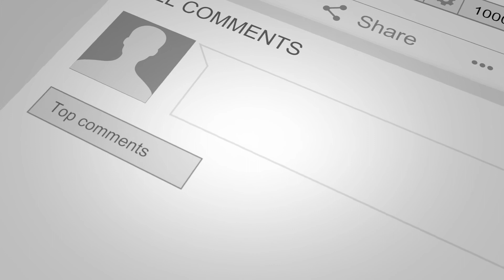Self Confidence Tips for Female Entrepreneurs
My name is Sudha Mani, I am the host of the Expert interview Show. This is Season 5 - On this show, I bring in experts who are impacting the community in their own way by bringing about changes to help business owners to out-think, out-perform and out-last their previous self and competitors alike.

On this channel, I also provide digital marketing, business growth and technology tips to grow your business to thrive in any economy to achieve your financial and time freedom.

Today, I have a wonderful expert who is changing the lives of women by imparting undeniable confidence so that these women kick their limiting beliefs, imposter syndrome or anything that is holding them back from realising their potential.

Before I welcome Pankkita, let me tell you a little bit about her. I have worked with her and she is a wonderful coach.

Pankkita Panchal is a  confidence coach. She helps women entrepreneurs build the ultimate self-confidence by overcoming self-limiting beliefs, self-doubts and smashing procrastination out of the park.

She was born and brought up in India and moved to London in the year 2005. She moved from software development to Life coaching in the year 2016.

She is a certified  Master Life Coach, Success Coach and NLP Practitioner.

Perpetual Income 365 (Email Marketing)

Get Paid To Use Facebook, Twitter And Youtube (Social Media Marketing)

I speak on all things you need to master for online business success strategies and also speak about how you can generate passive income from the work you have done once.

for more details on what I do.

𝕐𝕠𝕦𝕋𝕦𝕓𝕖 𝕊𝔼𝕆 Tools (𝔽ℝ𝔼𝔼 𝕊𝕌𝔹𝕊ℂℝ𝕀ℙ𝕋𝕀𝕆ℕ)

ℂ𝕣𝕖𝕒𝕥𝕖 𝕪𝕠𝕦𝕣 𝔹𝕦𝕤𝕚𝕟𝕖𝕤𝕤 ℚ𝕦𝕚𝕫, 𝕊𝕒𝕝𝕖𝕤 𝕗𝕦𝕟𝕟𝕖𝕝, 𝕃𝕖𝕒𝕕 𝔾𝕖𝕟𝕖𝕣𝕒𝕥𝕚𝕠𝕟 𝕗𝕦𝕟𝕟𝕖𝕝𝕤  𝕒𝕟𝕕 𝕎𝕠𝕣𝕕ℙ𝕣𝕖𝕤𝕤 𝕋𝕙𝕖𝕞𝕖 𝔹𝕦𝕚𝕝𝕕𝕖𝕣

𝕊𝕠𝕔𝕚𝕒𝕝 𝕄𝕖𝕕𝕚𝕒 𝕃𝕚𝕟𝕜𝕤 - ℙ𝕝𝕖𝕒𝕤𝕖 𝕕𝕠 𝕔𝕠𝕟𝕤𝕚𝕕𝕖𝕣 𝕥𝕙𝕖 𝕗𝕠𝕝𝕝𝕠𝕨𝕚𝕟𝕘;